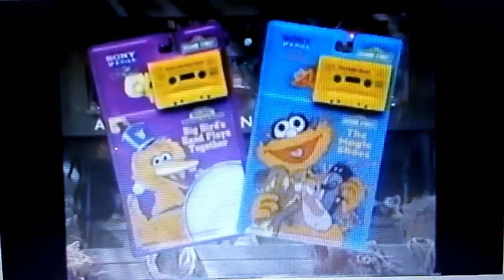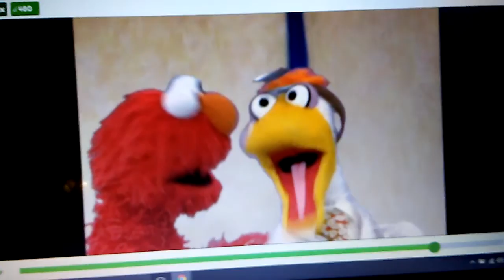September 19, 2016